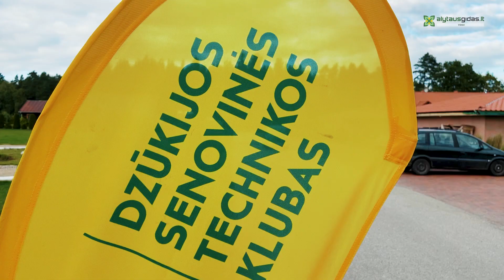Alytaus apylinkėse praūžė senovinių automobilių ralis